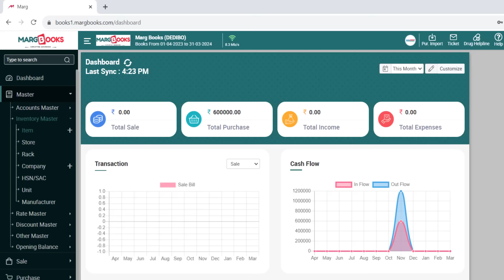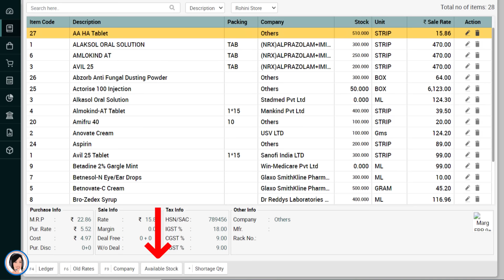How to view Store wise Items in Marg Books [Hindi]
अगर आप Software में Multiple Store maintain करते है, तो आप easily MargBooks में Store Wise Item view कर सकते है

MargBooks में आप अपने Multiple Stores,और उनकी Inventory को easily maintain कर सकते है

जैसे की:-
👉Store wise Report Analyse कर सकते है
👉Reports generate कर सकते है
👉Items की Summary देख सकते है

अधिक जानकारी के लिए, कृपया पूरा वीडियो देखें, MargBooks YouTube चैनल को Subscribe करें, और हमारे नए वीडियो से अपडेट रहने के लिए bell आइकन दबाएं, या आप हमसे संपर्क कर सकते हैं

Give a Miss Call for Support: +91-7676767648

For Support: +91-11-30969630